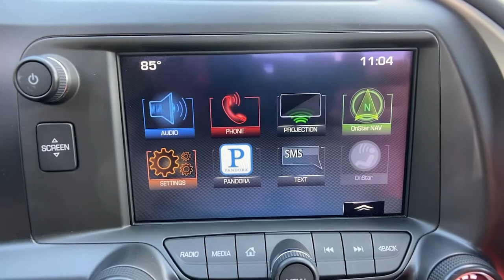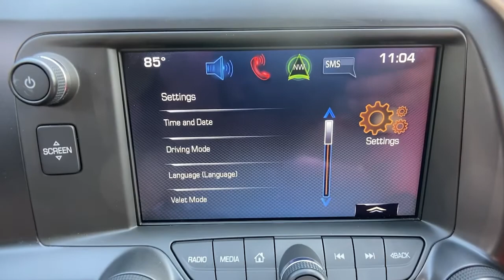2016 Chevrolet Corvette Orlando, Winter Park, Lake Mary, Maitland, Sanford, FL G5111475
Torch Red Used 2016 Chevrolet Corvette available in Orlando, Florida at Porsche of Orlando. Servicing the Orlando, Winter Park, Lake Mary, Maitland, Sanford, FL area.

* Wheels; Chrome Aluminum; 18 X 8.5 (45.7 Cm X 21.6 Cm) Front And 19 X 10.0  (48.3 Cm X 25.4 Cm) Rear  * Exhaust; Performance  * Lpo; Carbon Flash Painted Z51-Style Spoiler  * Calipers; Red-Painted  * Leather Seats  * Keyless Start  * Bluetooth Connection  * Rear Spoiler  * Chrome Wheels  * Convertible Soft Top  * 1Lt Preferred Equipment Group  * Adrenaline Red; Perforated Mulan Leather Seating Surfaces  * Audio System; Chevrolet Mylink Radio  * Black Top  * Engine; 6.2L (376 Ci) V8 Di  * Rear Axle; 3.42 Ratio; Limited Slip  * Seats; Gt Bucket  * Tires; P245/40Zr18 Front And P285/35Zr19 Rear; Performance; Summer-Only; Run Flat  * Torch Red  * Transmission; 7-Speed ManualThis vehicle includes a Money-Back Guarantee* and passed our precise inspection process. Best of all the price you see is the price you pay. No haggling. No back and forth. No pressure. And this price is so good it is guaranteed. *Money-Back Guarantee is valid for 5 days or 250 miles, whichever comes first. See store for details. Some restrictions apply.When visiting our Maitland showroom you will be first greeted by one of our Porsche team members, followed by the latest new Porsche cars and SUVs for sale. Our inventory features dozens of new Porsche cars and SUVs for sale , and in a wide range of colors and body styles. Featuring everything from the luxurious Porsche Panamera, to the sporty 718 Boxster and 718 Cayman, there is plenty to choose from at Porsche Orlando. To go along with our extensive new Porsche inventory, we also feature one of the largest selections of pre-owned cars for sale in the Orlando area, many of which are Certified Pre-Owned . Whether you're interested in a pre-owned Porsche, or any other premium pre-owned vehicle, our expansive inventory is sure to have a car, truck, or SUV for you. Orlando Porsche Service Center To go with our state-of-the-art showroom, Porsche Orlando also features one of the most advanced Porsche service centers in the country. Staffed by factory-trained expert technicians, and equipped with the latest factory-approved parts, tools, and diagnostic equipment , the Porsche Orlando service team can handle any service request. From regular maintenance to more in-depth repair, our service team caters to all of your Porsche service needs. While you're in for service, be sure to enjoy some complimentary coffee and pastries in our lounge. You can also explore some of the latest new Porsche cars and SUVs for sale in our showroom, and try out some of the latest and cutting-edge Porsche features and technologies . You can also visit our in-house parts center, which in addition to stocking OEM vehicle parts, features a full store with Porsche apparel, accessories, and collectibles, too. Visit Porsche Orlando Today From new and pre-owned Porsche sales, to our high-tech service center, our team here at Porsche Orlando invites you to visit our Orlando-area dealership located at 9590 US Highway 17-92, Maitland, FL 32751 . Whether you're a first-time Porsche buyer, or a long-time Porsche owner, we look forward to making Porsche ownership the best it can be.